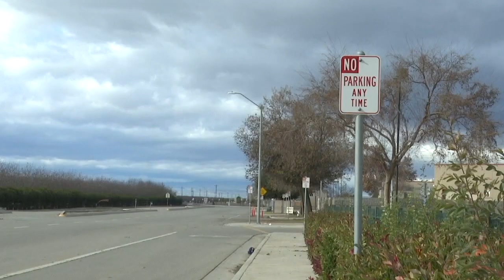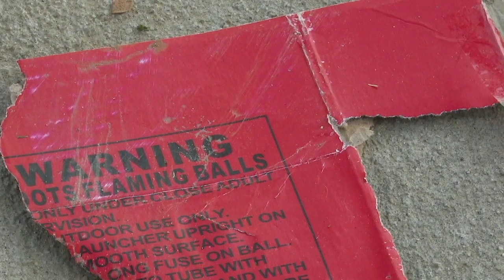Residents react to sideshow takeover operation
A quiet residential neighborhood usually surrounded by open fields and a local high school has now has several experiences with a new trend.

“There was another commotion like this, I’d say maybe a month ago. And it’s happened some other times over the year as well,” said Mike Szolowitcz.

He’s talking about sideshows and takeovers like the one that happened Friday night.